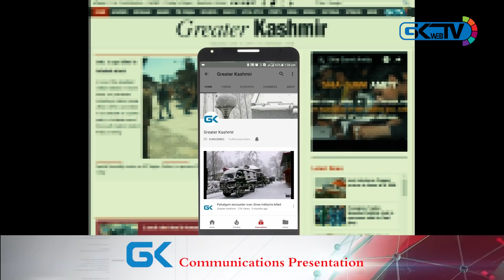On quarantine completion, 78 people who travelled from Leh back to their homes